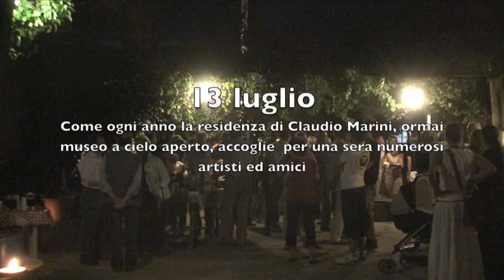Arte nell'orto 2012- Dietro le quinte dell'evento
"Arte nell'orto 2012" 6^ edizione. Manifestazione  presso la residenza del pittore Claudio Marini a Velletri